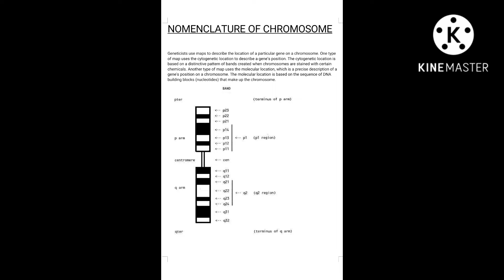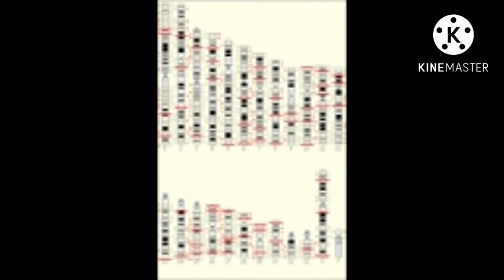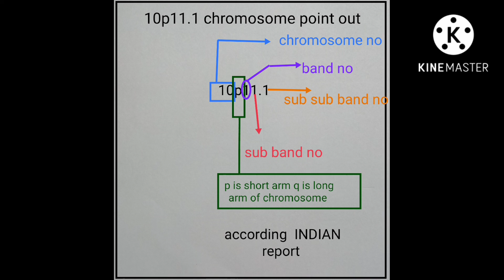nomenclature of chromosome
Geneticists use maps to describe the location of a particular gene on a chromosome. One type of map uses the cytogenetic location to describe a gene’s position. The cytogenetic location is based on a distinctive pattern of bands created when chromosomes are stained with certain chemicals. Another type of map uses the molecular location, which is a precise description of a gene's position on a chromosome. The molecular location is based on the sequence of DNA building blocks (nucleotides) that make up the chromosome.